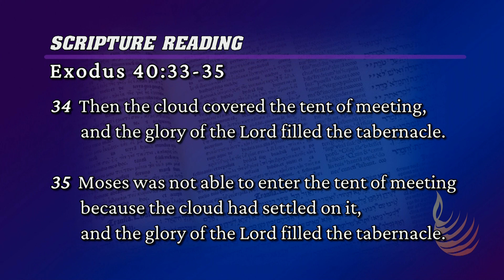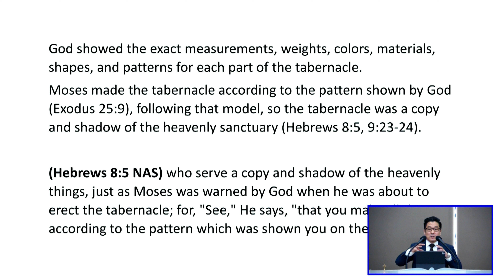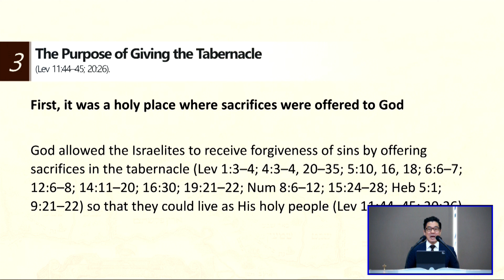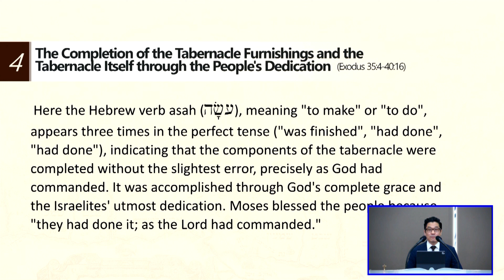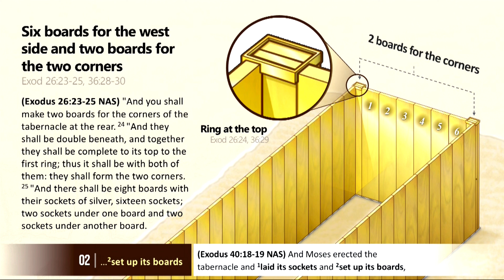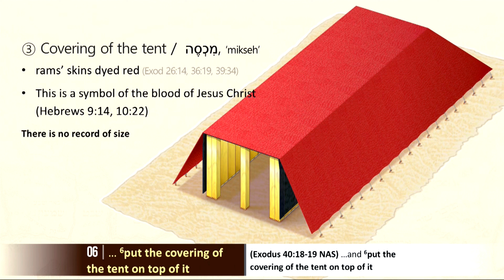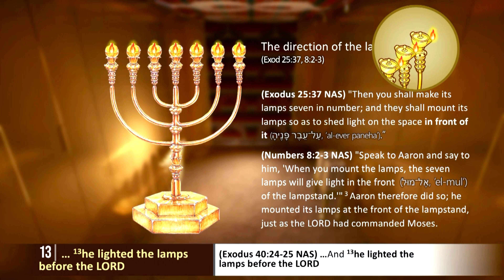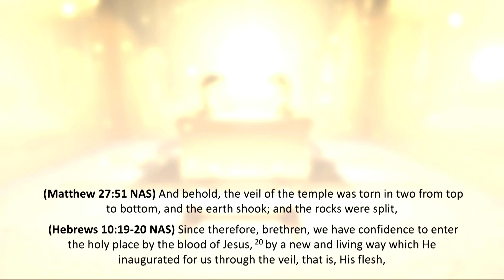The Dedication of the Tabernacle and God's Glory | Lord's Day Sermon | Rev. James Park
Sermon: The Dedication of the Tabernacle and God's Glory
Scripture: Exodus 40:33-35; John 1:14
Speaker: Rev. James Park

Lord’s Day Service | 2:10 PM KST, onsite and YouTube
Children's Church School | 2:10 PM KST, onsite